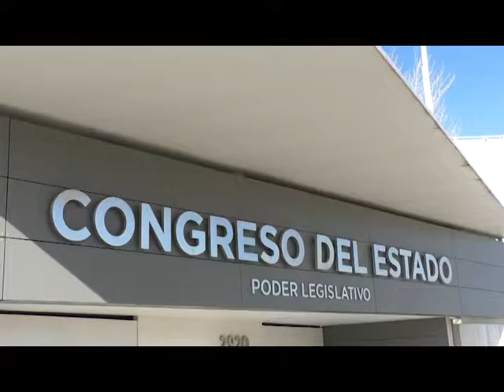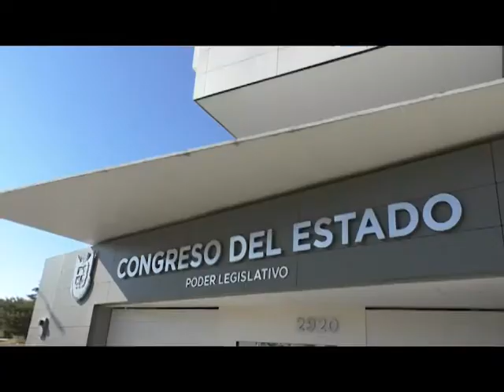Dejan diputados locales 127 iniciativas pendientes de aprobación